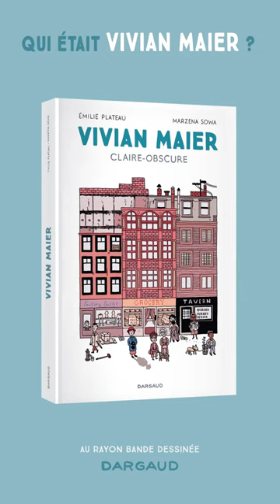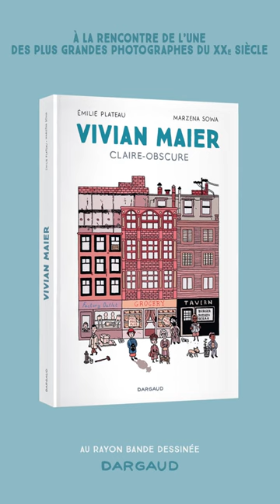Vivian Maier, un instantané de la vie de l'artiste en BD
La biographie dessinée d’une des photographes les plus mystérieuses du XXe siècle, par deux autrices de talent : Marzena Sowa et Emilie Plateau.